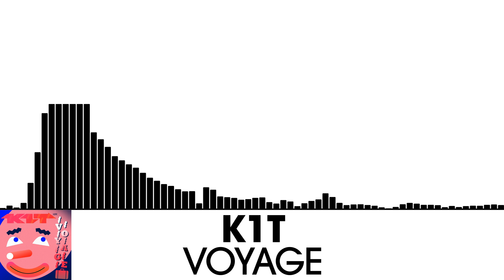K1T - Voyage [Electro House | plasma.digital]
Download, stream & support this release here:

Label: plasma.digital